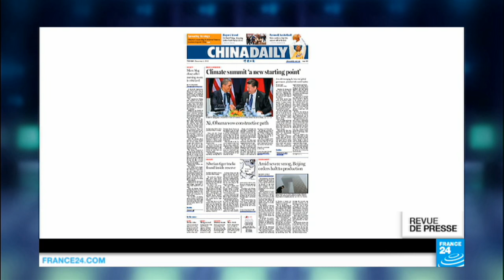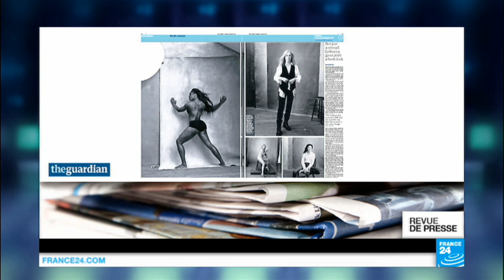"Victoire au pays des hommes intègres"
Au menu de cette revue de presse internationale, mardi 1er décembre, l’élection de Roch Marc Kaboré à la présidence du Burkina Faso, la COP21 et le nouveau calendrier Pirelli.

On commence cette revue de presse internationale au Burkina-Faso, où Roch Marc Kaboré a été élu président dès le premier tour.

Le pays vient de vivre un moment historique avec les premières élections libres depuis 35 ans - des élections qui ont achevé la transition démocratique née du soulèvement populaire qui a renversé le président Compaoré en 2014, rappelle Aujourd’hui au Faso,  qui salue le bon taux de participation, largement supérieur aux scores habituels de l'ère Compaoré, la façon dont s’est déroulé le duel au sommet entre Roch-Marc Kaboré et Zéphirin Diabré, «les deux pachydermes du marigot burkinabé», et «l’avènement (du) second civil au pouvoir» depuis 1960, mettant un terme au «pouvoir kaki» qui avait jusque là «envahi l’arène politique et ne voulait plus en sortir». Roch Marc Kaboré est resté 26 ans dans les cercles de l’ancien président déchu Blaise Compaoré avant de tomber en disgrâce, et de quitter le régime dix mois avant sa chute.«Une belle revanche», selon L’Observateur Paalga, qui rappelle que c’est parce que Blaise Compaoré «n’a pas voulu de (son ancien Premier ministre) comme successeur», que Kaboré «a finalement ouvert les hostilités pour contribuer à chasser celui qui fut son mentor». Le journal rappelle aussi que pour «ses contempteurs», «les partisans du «vrai changement»», l’élection de Kaboré revient à faire «du neuf avec du vieux linge défraîchi». Mais «une chose est sûre», prévient L’Observateur Paalga: «Roch et Cie ne pourront plus gouverner le Burkina comme ils le firent jadis. Les contrepouvoirs sont plus forts, la société civile a pris de l’envergure, les médias veillent davantage au grain, bref il y a une conscience citoyenne plus aiguisée de sorte que vraiment plus rien ne saurait être comme avant. Qu’eux aient changé ou non».

Au menu également, l’unité affichée par les 150 dirigeants de la planète présents hier à la COP21. Photo de famille, embrassades, et poignées de main - entre Xi Jinping et Barack Obama, entre autres, qu’on retrouve à la Une du China Daily, arborant leur plus beau sourire, comme un vieux couple décidé à se donner une nouvelle chance, à «prendre un nouveau départ», comme l’écrit le quotidien chinois. Alors, oubliée, les vieilles querelles évoquées un peu plus loin dans le dessin du China Daily, qui montre deux dirigeants s’invectivant au-dessus d’une planète enfumée? Pas tout à fait visiblement, comme le suggère cet autre dessin, trouvé du côté du Hindu, qui montre une grande nation industrialisée, doigt levé, morigénant un petit pays en développement: «Alors, tu es d’accord pour limiter tes émissions de CO2?». Une allusion à la revendication portée notamment par le Premier ministre indien Narendra Modi, qui a demandé hier à la communauté internationale de laisser «de la place pour la croissance des pays développés» - une position qui embarrasse Barack Obama, d’après The New York Times, qui rappelle que le président américain tient beaucoup à un accord à l’issue de cette COP21 – accord qu’il pourrait, évidemment, porter au crédit de son mandat.

On termine avec la sortie du calendrier Pirelli 2016 - cette dernière édition n’a rien à voir avec les autres. Elle fait honneur aux «femmes fortes et naturelles», d’après The Guardian.